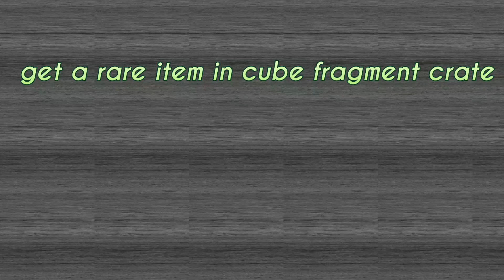how to get rare item in cube fragment crate?